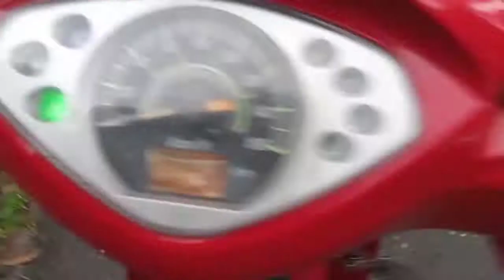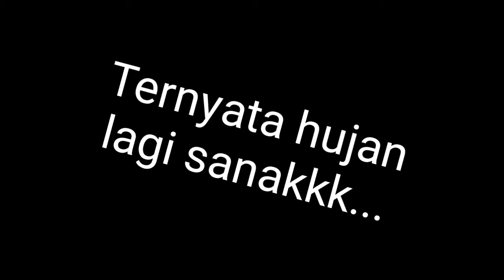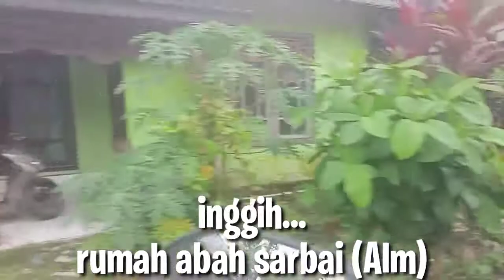KADA DI UNDANG ?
karna di musim ini pelaku seni kekurangan job makanya walaupun tidak ada job kita jangan berkecil hati setidaknya kita masih bisa menikmati hiburan walaupun cuma kita melihat orang tidak kita yg menghibur orang

semoga pandemi ini hilang

backsound: meraih mimpi (J-Rocks Indonesia)